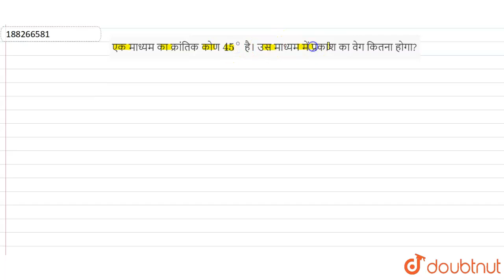एक माध्यम का क्रांतिक कोण 45^@है। उस माध्यम में प्रकाशका वेग कितना होगा? | 12 | समतल पृष्ठ द्वार...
एक माध्यम का क्रांतिक कोण 45^@है। उस माध्यम में प्रकाशका वेग कितना होगा?
Class: 12
Subject: PHYSICS
Chapter: समतल पृष्ठ द्वारा अपवर्तन
Board:Madhya Pradesh Board

👉 Have Any Query? Ask Us.